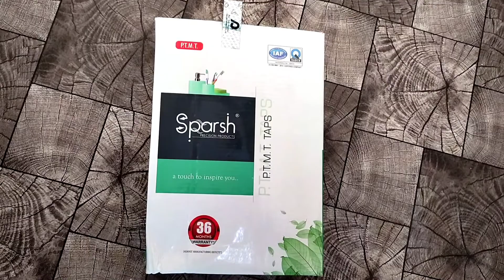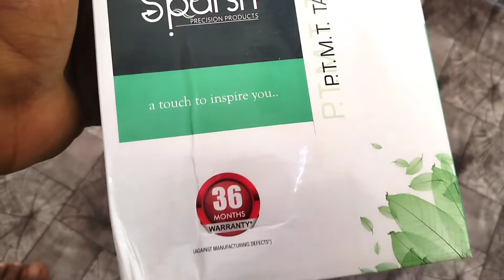sparsh pearl nal|| QR code scanner||plastic nal स्कैन करो पैसा कमाओ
Cheapest Sanitary Market In Delhi |
Buy Bath Fittings At Wholesale/Retail, Hardware Manufacturer , Sanitary Wholesale Market Chawri Bazar

Bath Fittings At Wholesale Price || Hardware Manufacturers || Sanitary Wholesale Market Chawri Bazar

Bathroom Fitting Item & Accessories | Led Light Market In Delh
Cheapesti | Sanitary & Hardware
how to videos फ्लेश टंकी रिपेयरिंग || केसे करते हे धर पर है
how to upload videos plumbing चैनल पर

plus Tanki ko ghar per hi kaise repair Karen aur class time ki

water_tank_fitting
water tank leakage repair
cp fittings wholesale in delhi
cp fittings manufacturers in india
cp fittings names
cp fittings manufacturing process
cp fittings malayalam
cp fittings showroom
cp fittings display
cp fittings business
cp fittings cleaner
cp fittings names list
plumbing work in house
plumbing work in house telugu
plumbing work in house tamil
plumbing work in bathroom
plumbing work tamil
plumbing work in house malayalam
plumbing work outside pipeline fitting
plumbing work in house kannada
plumbing work in building
plumbing work rate 2022
how to bathroom fittings
how to clean cp fittings
how to fitting bathroom pipe line
how to fitting bathroom plastic
how to fitting bathroom tiles
how to fitting bathroom taps
bathroom shower fittings
how to fix bathroom fittings
how to install bathroom fittings
how to select bathroom fitting
wall mixer installation
wall mixer image
wall mixer installation in tamil
wall mixer in bathroom
wall mixer in tamil
shower mixer installation
basin mixer installation
shower mixer installation australia
shower mixer installation uk
wall mixer 3 in 1
plumber tools names and pictures
plumbing pipes names
ppr pipe fittings names
plumbing fittings names malayalam
pvc pipe fittings tamil
upvc fittings names
cpvc pipe fittings names
pipe fitting tools name
plumber fitting name
plumber fitting name telugu
plumber interviews
plumber work training
pvc pipe fittings names and images
cpvc pipe fittings price list
upvc fittings names
plumber fitting name
plumber interview
plumber work training
pvc pipe fittings names and
images cpvc pipe fittings price list
plumber fitting bathroom
nal fitting kaise kare
pipe fitting name list
pvc pipe fittings name list
gi pipe fittings names list
plastic nal kaise thik kare
plastic nal
plastic nal kaise lagaye
plastic nal se pani tapakna kaise
plastic nal price
plastic nal likej kaise thik kare
plastic nal manufacturer
plastic nal kaise saaf kare
plastic nal wholesale market
plastic nal fitting kaise kare
bathroom pipe fitting
bathroom pipe blockage
bathroom pipe fitting diagram
bathroom pipe fitting size
bathroom pipe cleaning
bathroom pipe fitting plumber work in hindi
bathroom pipe leakage solution
bathroom pipe line
bathroom pipe cleaning tips in tamil
bathroom pipe fitting tamil
bathroom accessories ideas
bathroom accessories name list
bathroom accessories fittings
bathroom accessories wholesale
market delhi
bathroom accessories amazon
bathroom accessories wholesale market Kolkata
bathroom accessories price list
bathroom accessories in tamil
bathroom accessories set
bathroom accessories wholesale
western toilet fitting
western toilet pipe fitting
western toilet use
western toilet pipe fitting tamil
western toilet
western toilet flush repair in tamil
western toilet fitting tamil
western toilet cleaning
western toilet kaise use kare
western toilet flush fitting

Buy Bath Fittings At Wholesale

Retail, Hardware Manufacturer
SanitaryWholesale Market Chawri Bazar

Bath Fittings At Who
Parrywere flush tank installation
hindaware flush tank installation
cera flush tank installation
flush tank fitting malayalam
flush tank fitting price
parrywere flush tank repair
Johnson flush tank
flus
flash tank fitting in tamil
cistern overflowing into toilet
flush tank cleaningno
flush tank fitting in telugu
flash tank water leakage
flush pipe connector fittin
cistern fittings
cistern fittings push button
cistern fittings in indian toilet
cistern fitting kit
cistern fitting instructions
fitting cistern to toilet pan
fitting cistern inlet valve
concealed cistern fitting
jaguar cistern fitting
wall cistern fitting